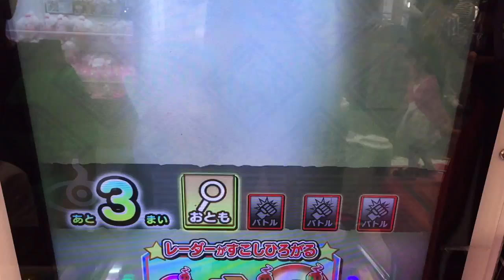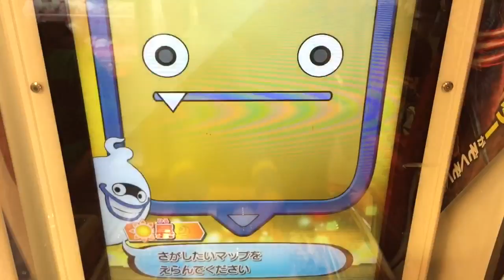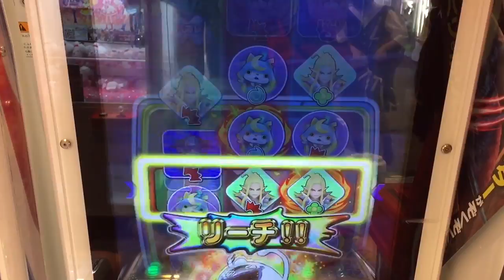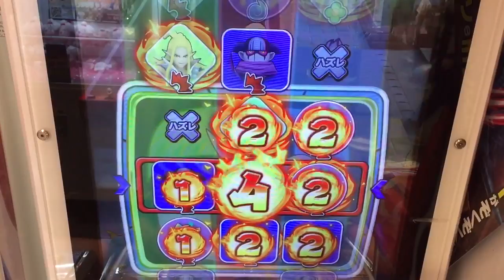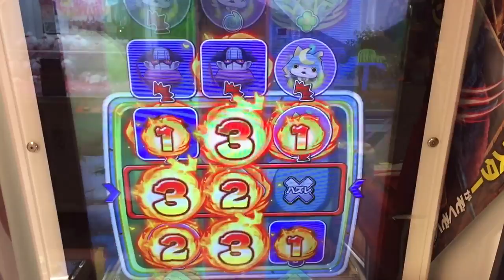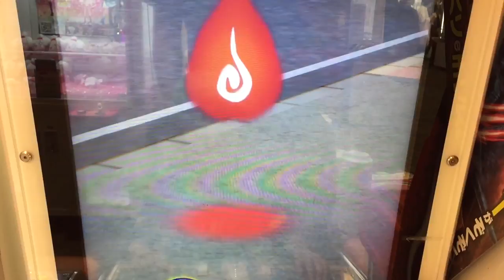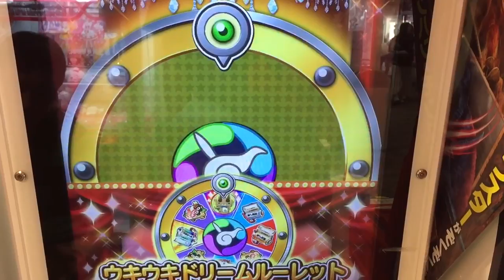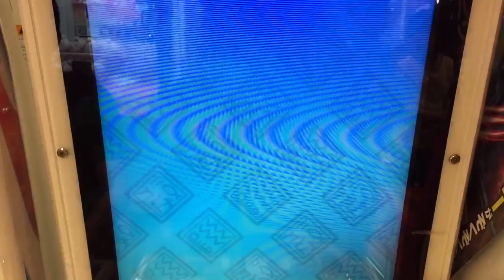妖怪ウォッチウキウキペディアドリーム 5弾 Sランク 七福神 福禄寿 ふくろじゅ GETなるか？ vs SS 覚醒ブシニャン 破怪 ぬらり神 妖怪ドリームルーレット Yo-Kai Watch #44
ウキウキペディアドリーム 5弾 相変わらず破怪と戦いたいので、イサマシAランク連れて昼の『しかく公園』に、GW特典か、七福神 Sランク キケンな『福禄寿』がいました〜。Lv16なのにHP4830！。2回目の挑戦でGETなるか！
レジェンドは乙姫、ヤマたんがまだGET出来てません。また、プラチナ鬼はバトルがまだしたことがないので期間中に実現したいですね。
プニプニは今度いつ時空神エンマ、暗黒神エンマの神エンマ出て来るのでしょうか。SSSランク欲しいですね〜。

Lv16
福禄寿 ふくろじゅ 入手方法 HP 4830
フクリュウ 入手方法
しわくちゃん 入手方法

ガシャ

クロノオーメン 必殺 オカメヤンカッハ

ウキウキペディアドリーム 5弾 トレジャーモード ムゲン階層 ∞
トレジャーポイント 278ポイント
上級トレジャー
あと222ポイントで次の称号 鬼トレジャー

ふぶきちゃん
椿姫
百鬼姫

七福神
大黒天
弁財天
布袋尊
毘沙門天
恵比寿
福禄寿
寿老人

ぬらり神 神剣ぬらりの剣
覚醒大ガマ
覚醒ブシニャン カツオ節斬り
 Tジバニャン  百烈トレジャー肉球
スピーチ姫 大喝采スピーチ天国
鬼ガマ
大ガマ
大ヤモリ

影オロチ
オロチ
テンペストプライド
サキちゃん
ゼロ博士
スピーディーW
魔・インジャネーノ
バニー・ミント 切り札はハートのエースA
椿姫
あしゅら 修羅場ラ乱舞
カブキロイド 百花繚乱雨あられ
スカイシャリマン
ドジラ
スシジバ
コタロウ風魔流五月雨殺坊
エンマ大王 覇王閻魔玉
ドジラ ドジふんじゃったきごう♪

Uロボニャン Uミサイルシステム
アルティメットロボニャン アルティメットミサイルシステム
ラストブシニャン ハラキリソード
ハンゾウ 忍法スズメバチの術
レジェンド キラコマ KIRAKIRA星
D-レックス 地団駄デストロイヤー
どんどろ まっくろどんどろ
ダークコマー ダークファントム乱舞
天コマ アゲ天乱舞
クジラマン
鬼ガマ 鬼術ガマ瀑布
ヒーローニャン ジャスティス肉球
スカイシャリマン シャリバーン
ブシ王  武王円月斬

Yo-Kai Watch
妖怪手錶
요괴 워치
ガシャ
2017
DCD
黒い妖怪ウォッチ
ウィスパー
しゃくねつの妖気
布袋尊
エンマ武道会
キティニャン